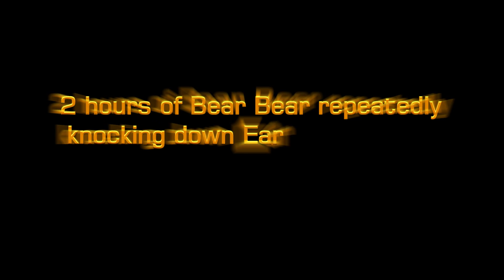Sonic LOL Show - The Bears Next Door [Episode 38]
When 2 new rich neighbors move in, Bear Bear pisses them off which causes everyone to hate Bear Bear.